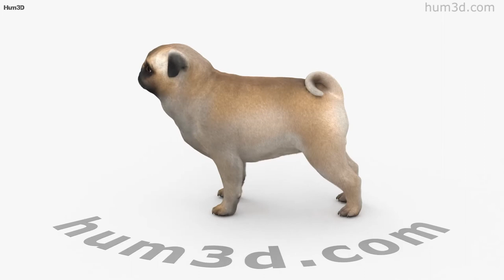Pug 3D model by 3DModels.org